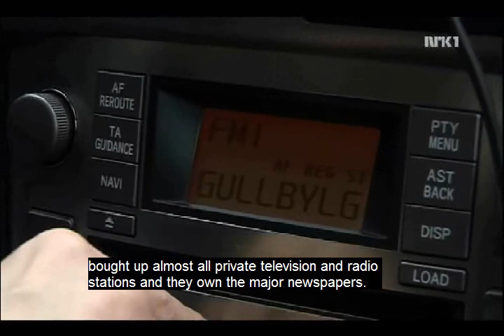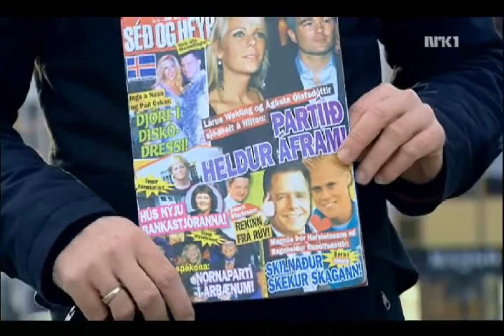Documentary about Icelandic collapse (part 2-2)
Norwegian documentary from 2008 by the Norwegian national broadcasting program Brennpunkt.

One of the men behind the collapse is Jón Ásgeir Jóhannesson and he is 1000 billion Icelandic krona in the debt to the Icelandic banks.